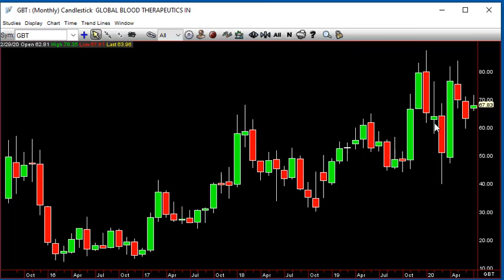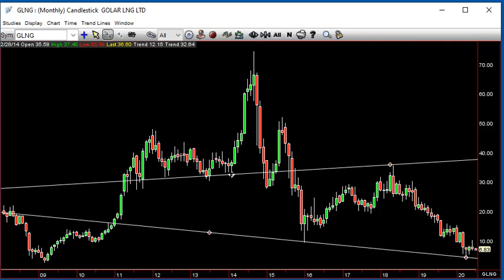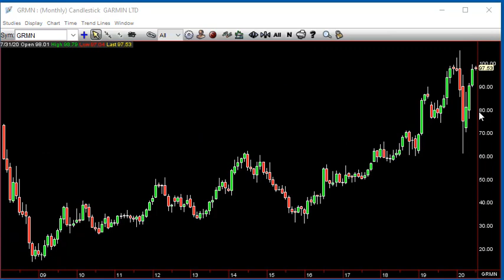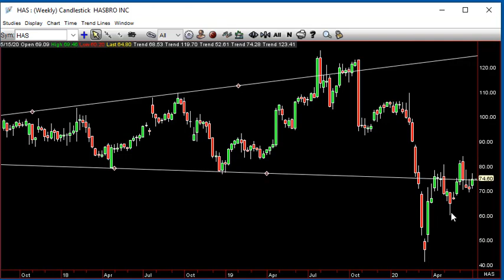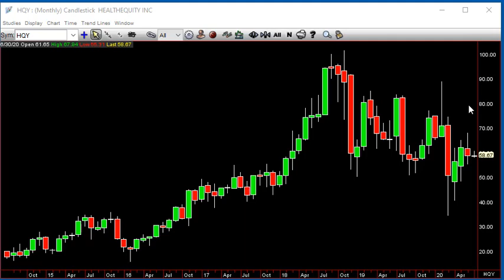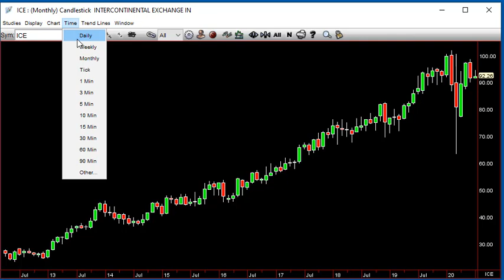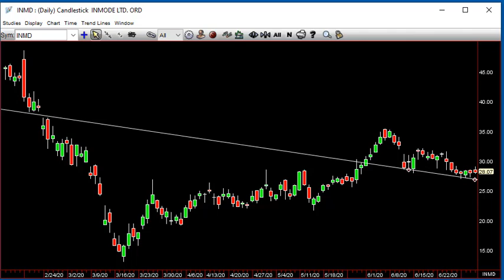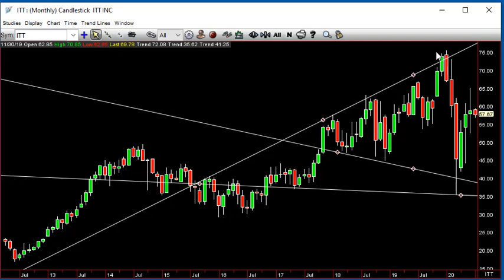The Broadening Formation Phenomenon Epic Poem G I